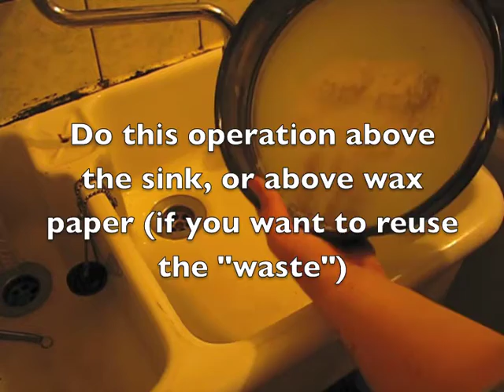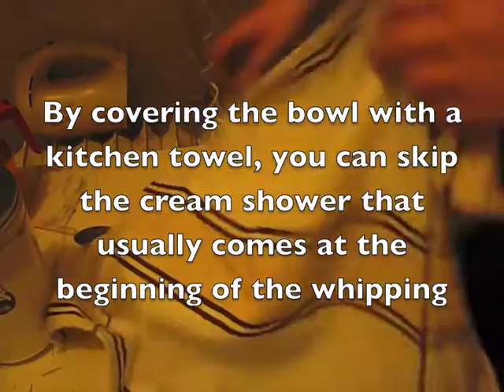I bet you'll wash my dishes Pineapple cake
I'm sure everyone will go crazy about this cake. And yes: while they are washing your dishes at the end of the party, gathering or whatever, you can prepare this dazzling cake... it's like light and yummy treat, out of nowhere.